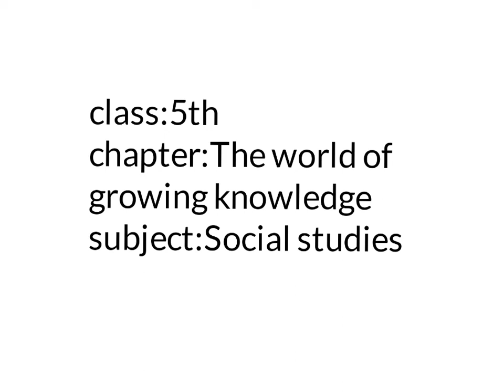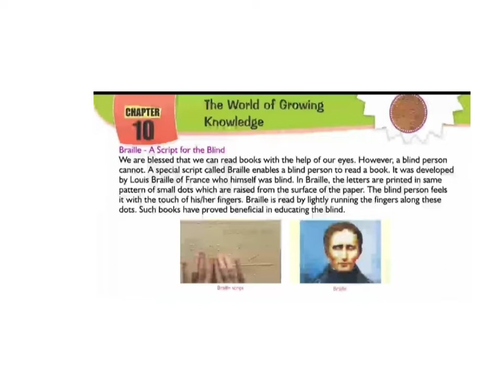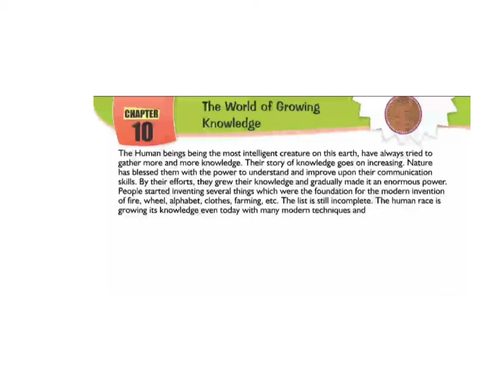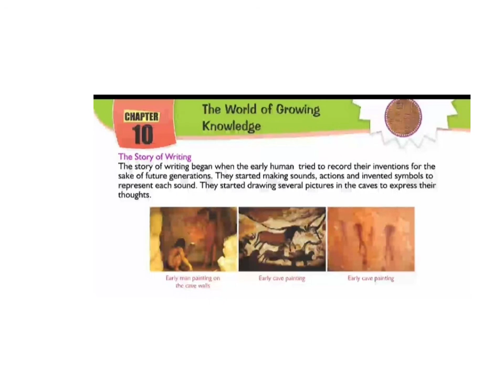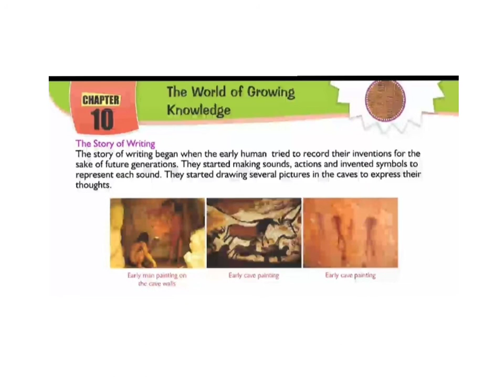Class 5th, Social studies, The world of growing knowledge lecture by Miss Nazima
Topic: The story of writing and Braille.